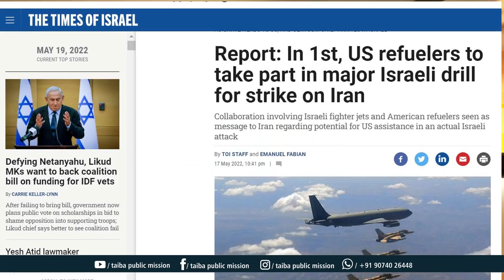ഇറാനിന്റെ ആണവ പ്ലാന്റ് ആക്രമിക്കാൻ ഇസ്രായേൽ അമേരിക്ക നീക്കം, വെല്ലുവിളിയുമായി ഇറാൻ